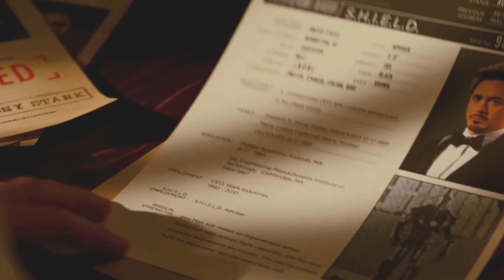Iron Man returns, and Iron Heart inherits the mantle~ everyone is happy!